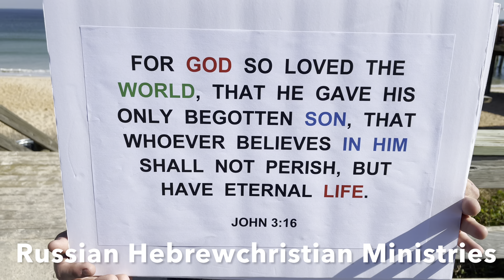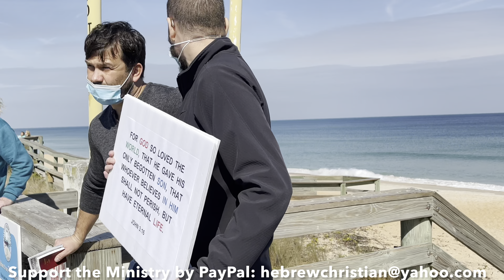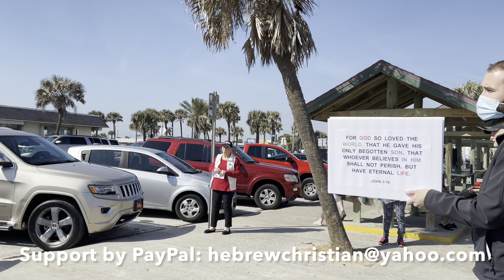Gospel in Palm Coast FL and Breeze of Ocean...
Russian Hebrew Christian is Missionary Ministries, reaching people and Distributing Bibles in different Languages in America and Canada since 2000 Year. according Romans 1:16...
If Holy Spirit leads your Heart to help us financially and support
Jesus Christ is the Lord and Only the Way to be Saved!
Maran Ata! Amen!